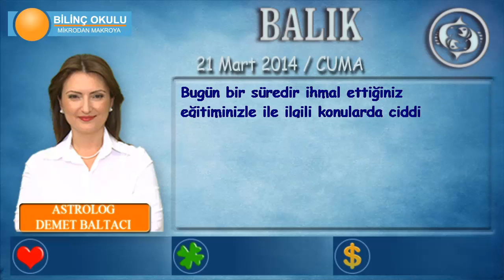BALIK Burcu, GÜNLÜK Astroloji Yorumu,21 Mart 2014, Astrolog DEMET BALTACI Bilinç Okulu